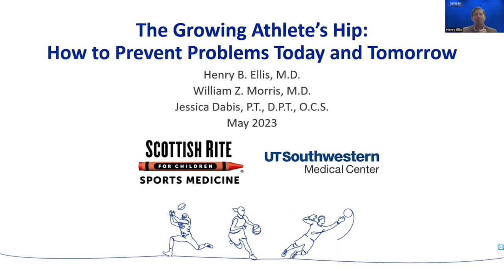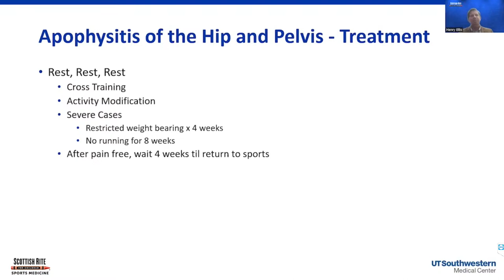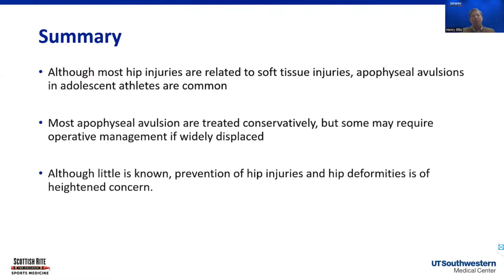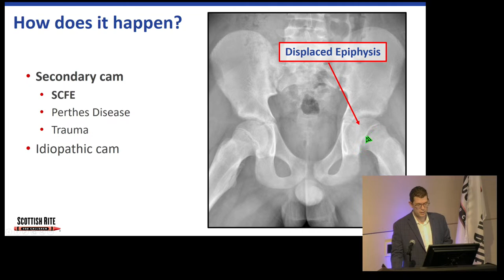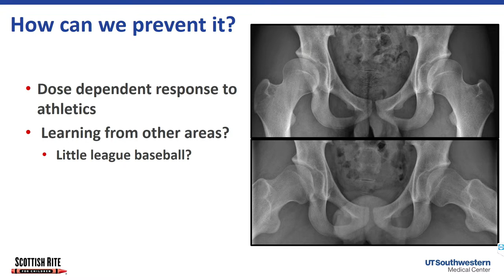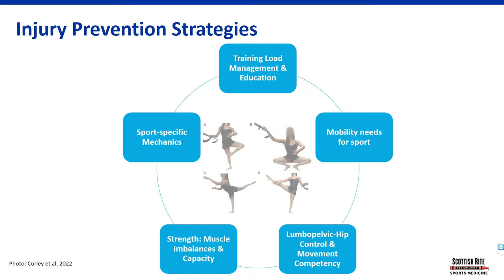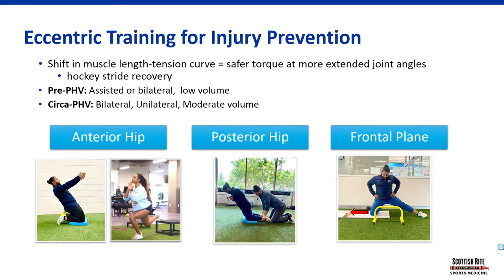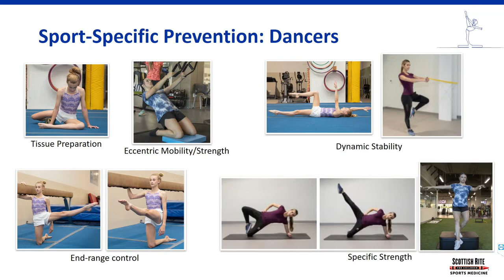The Growing Athlete’s Hip: How to Prevent Problems Today and Tomorrow?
From Hockey to Dancing, preventing hip injuries can improve performance and maintain long term athletic development.  Important development of the hip occurs during adolescence. Program will address current concepts on hip development including prevention techniques and tips to keep young athletes healthy.

Program faculty includes:
Henry B. Ellis, M.D., Pediatric Orthopedic and Sports Medicine Surgeon
William Z. Morris, M.D., Pediatric Orthopedic Surgeon
Jessica Dabis, P.T., D.P.T., O.C.S., Physical Therapist and Board-Certified Orthopedic Specialist

This program is a part of a free monthly series for medical professionals, Coffee, Kids and Sports Medicine.

Objectives
1.       Describe anatomy and pathology that is associated pediatric and adolescent hip sport-related injuries.
2.       Describe elements of hip development affecting youth athletes.
3.       Identify key clinical features of common diagnoses associated with adolescent hip pain.
4.       Discuss hip injury prevention considerations for young athletes.